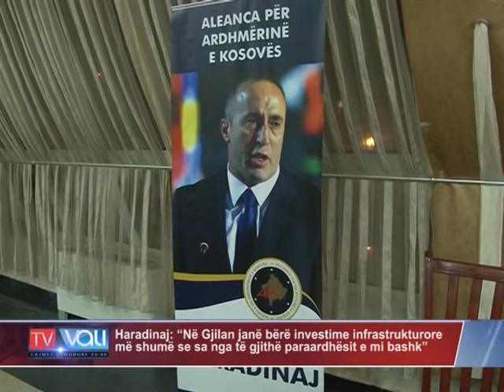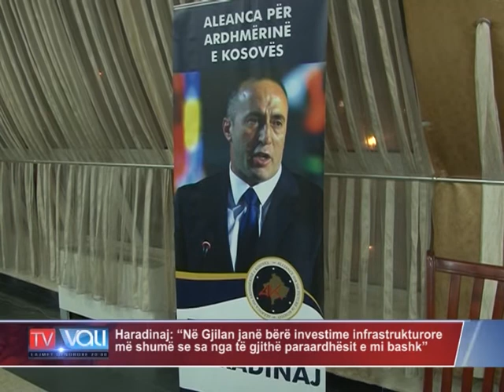“Në Gjilan janë bërë investime infrastrukturore më shumë se sa nga të gjithë paraardhësit e mi